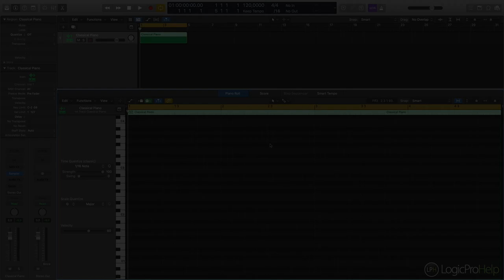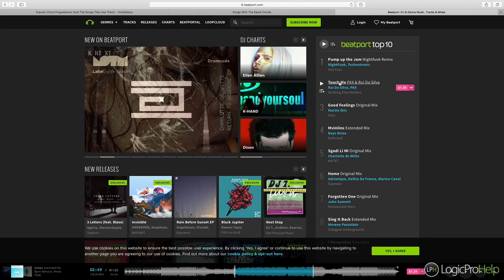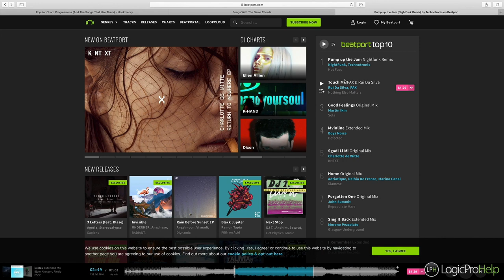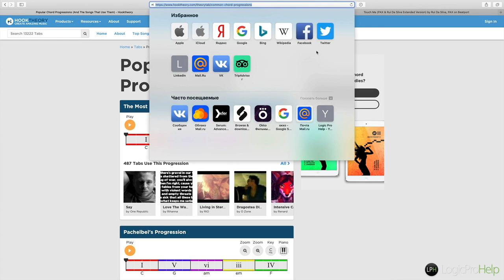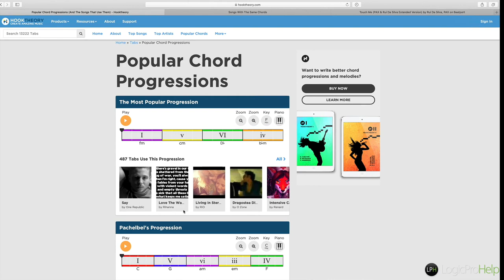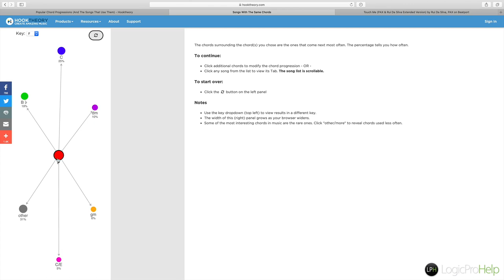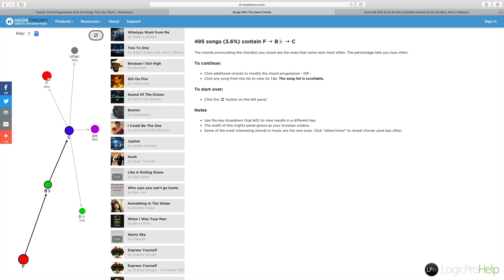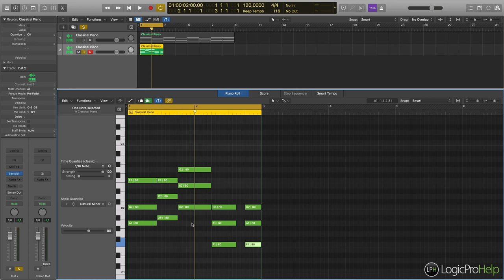Профессиональные мелодии в электронной музыке. Урок 1: Прогрессии аккордов [Logic Pro Help]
Профессиональные мелодии в электронной музыке. Урок 1: Прогрессии аккордов.

Цена курса — 2990 рублей. Пройдя 6 уроков Вы научитесь:
• Писать качественные и профессиональные мелодии.
• Достать мелодию из головы и перенести ее в свой трек.
• Быстро подбирать мелодии, чтобы они звучали гармонично.
• Писать красивые и запоминающиеся мелодии.
• Создавать популярные и хитовые мелодии.
• Реализовывать все свои музыкальные идеи.
• Создавать мелодии в электронной, танцевальной музыке. ▰▰▰▰▰▰▰▰▰▰▰▰▰▰▰▰▰▰▰▰▰▰▰▰▰▰▰▰▰▰▰▰